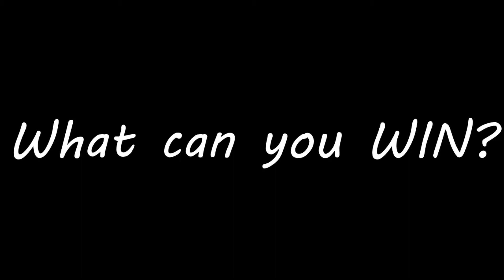Jahresrückblick 2016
Mein Jahresrückblick 2016, viel Spaß!